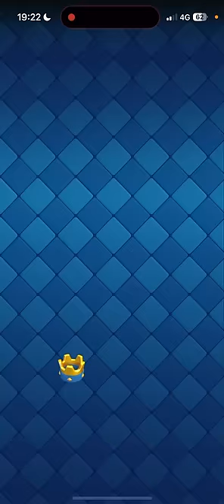【クラロワ】簡単バルーンデッキと害悪新スタンプで大暴れwww